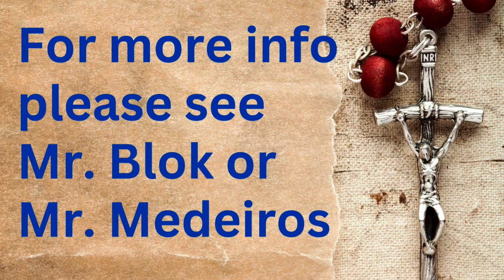CMOR - Wed. Sept. 18 2024